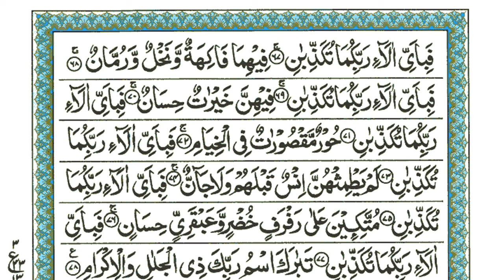Surah Rahman | Ep - 0267 By Sheikh Atta Ur Rahman | سورہ رحمٰن55 |Beautiful Recitation | Edited&1267